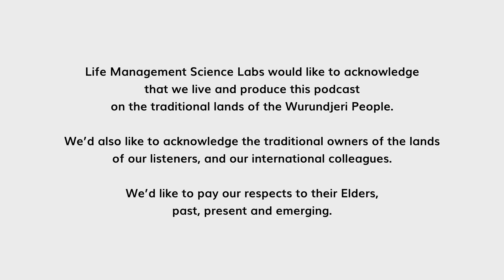Amanda Shiffler: The Joy and Benefits of Growing Your Own Herb Garden | On the House #31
Welcome to the latest episode of "On The House: Household Management Insights Podcast." Hosted by Gabriella Joustra, this episode features a special guest, Amanda Shiffler, who brings a wealth of knowledge and experience in gardening, agriculture, and plant-related topics.

Amanda holds a master's degree in agriculture and a bachelor's degree in horticulture, making her a true expert in the field. With over two decades of experience in gardening and yard maintenance, she has developed a deep understanding of plants and a passion for sharing her insights.

In this episode, the main topic of discussion is "The Joy and Benefits of Growing Your Own Herb Garden." Gabriella and Amanda explore the world of herb gardening, providing practical tips and advice for beginners. They discuss essential aspects such as selecting the right location, preparing the soil, and proper techniques for growing and harvesting herbs.

Throughout the conversation, Amanda's enthusiasm shines through, inspiring listeners to embark on their own herb gardening journey. The episode also highlights the numerous benefits of having a personal herb garden, including enhanced culinary experiences, access to fresh and flavorful ingredients, and contributing to a greener and more sustainable lifestyle.

If you're curious about herb gardening or considering starting your own herb garden, this episode is a must-listen. Join Amanda Shiffler and Gabriella Joustra as they explore the joy and benefits of growing your own herb garden, providing valuable insights and practical tips to help you get started.

Timestamps:
00:00 Start
03:13 Have you met Amanda?
11:51 Amanda's definition of household management
12:19 Misconception about household management
13:46 Definition Herb garden
19:05 How to grow herb garden
31:27 Lifetime of different herbs
42:46 How do we know how much to fertilize herbs?
54:29 How to store herbs after harvesting them
59:11 The difference between homemade herbs and supermarkets
01:03:00 Practice and habits
01:07:18 Question from the audience